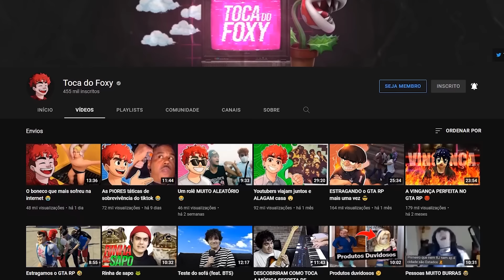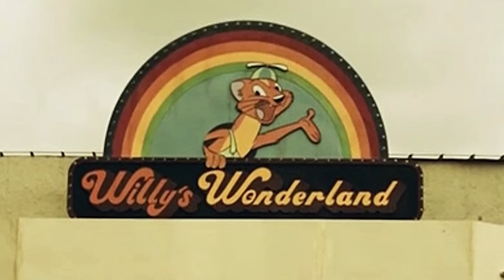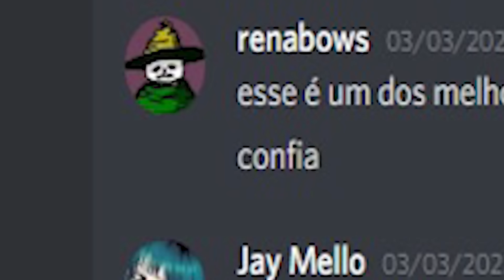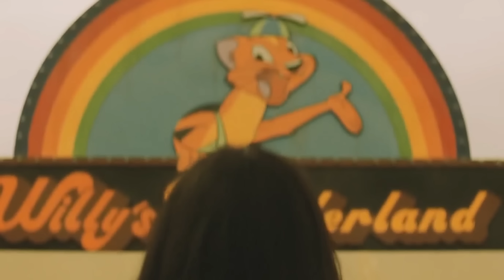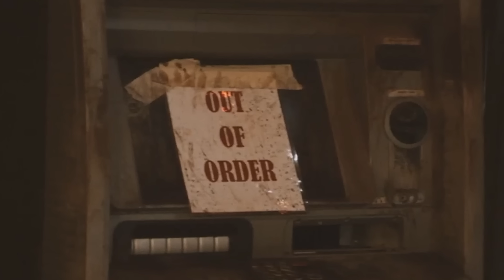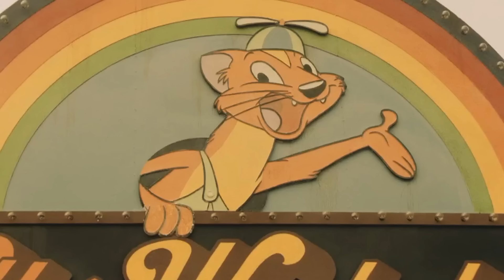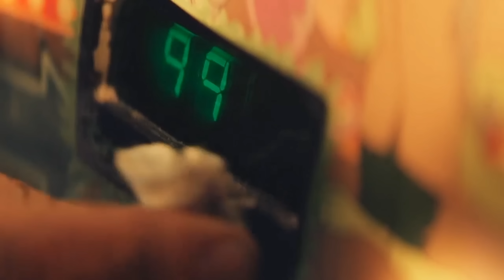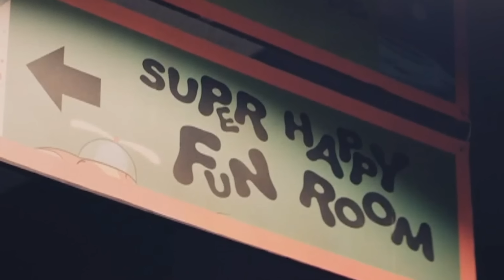O FILME de FNAF com NICOLAS CAGE - Willy's Wonderland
Esse vídeo tem participação especial do @TocadoFoxy Muito obrigada Raposito ♥ SEGUE ELE LÁ